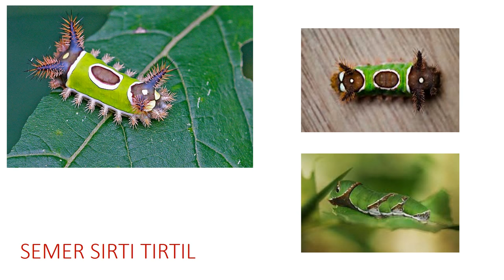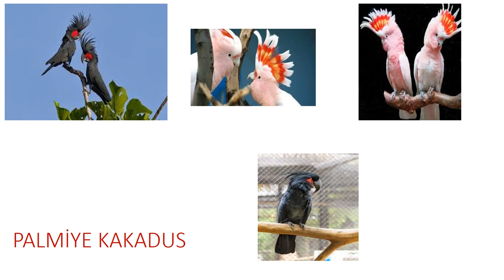En İlginç Şekilli Hayvanlar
Fazla bilinmeyen en ilginç hayvanlar iyi seyirler...

Aksolotl
Yılbaşı Agacı Solucanı
Kırmızı Dudaklı Yarasa Balığı
Semer Sırtı Tırtıl
Proboscis Maymunu
Kel Uakari
Cape Yağmur Kurbağası
Mantis Karidesi
Bitki Piresi
Pigbutt Solucanı
Tersiyer
Çamur Zıpzıpı
İmparator Tamarin
Palmiye Kakadus
Guyanalı Kaya Horozu
Sphynx
Çayır Tavuğu
Saksonya Kralı Cennet Kuşu
Boynuzlu Engerek